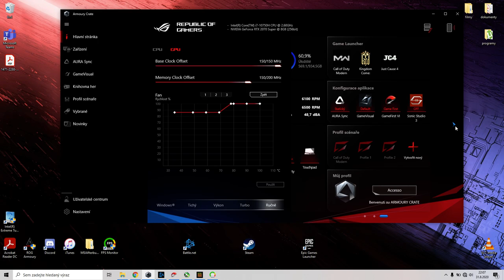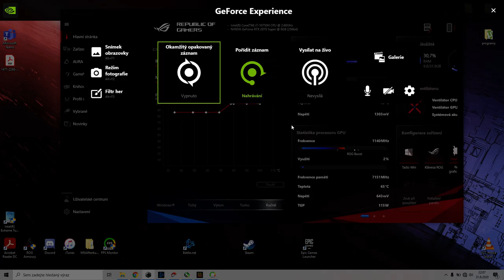ASUS rog zephyrus S15 - Minecraft RTX benchmark, I7 10750H, RTX 2070 super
The video starts with performance mode, then I switch to turbo and manual. The optimus is disabled. Room temperature was 22 C with good airflow, so expect worse temperatures than those in the video ( I usually get the gpu to 85 C when gaming in room with 25 C, the CPU is even worse , I'll show this in another video)